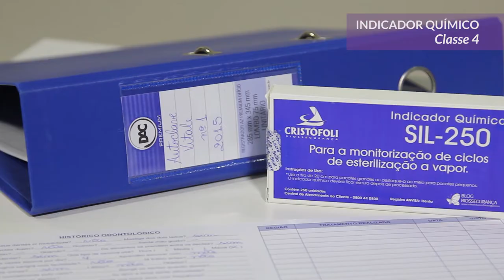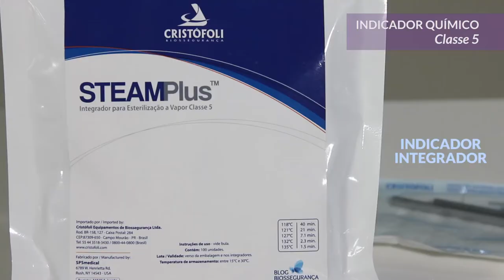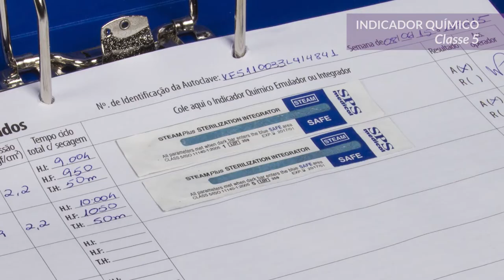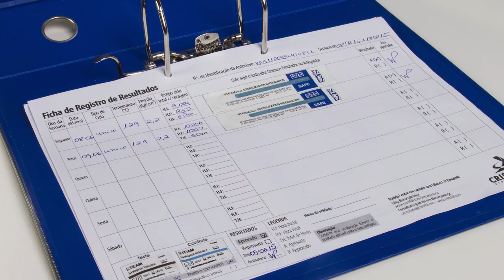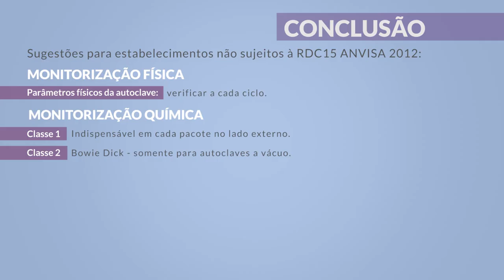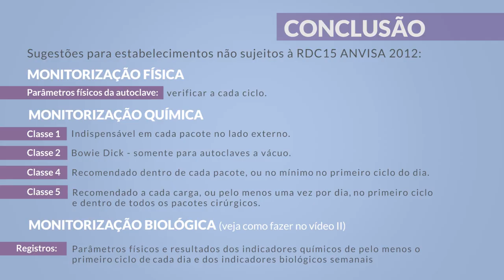Monitoramento da Esterilização em Autoclaves - Parte I - Monitoramento Físico e Químico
O vídeo Monitoramento da Esterilização em Autoclaves - Parte I, produzido pela Cristófoli Biossegurança é uma aula com a consultora Liliana Donatelli que demonstra como fazer o Monitoramento Físico e também como utilizar corretamente Indicadores Químicos de diferentes classes: 1, 2, 4 , 5 e 6. É um passo a passo completo para que você possa realizar com segurança o  Monitoramento Químico e Físico na sua autoclave, incluindo a periodicidade e registro.

Legendas: Português, Inglês e Espanhol.

Marcação do tempo:

0:00 – Finalidade do Monitoramento da Esterilização
0:42 – Monitoramento Físico
1:14 – Monitoramento Químico – Classes dos Indicadores Químicos
1:28 – Indicador Químico Classe 1 (Indicador de processo/pacote)
2:18 – Indicador Químico Classe 2 (Bowie & Dick)
2:30 – Indicador Químico Classe 4 (SIL-250)
3:14 – Indicador Químico Classe 5 (SteamPlus)
4:36 – Indicador Químico Classe 6 – Emuladores (TST)
4:48 – Registros do Monitoramento da Esterilização
6:29 – Conclusão
7:04 – RDC 15 – ANVISA – Abrangência
7:09 – Contato

Você tem dúvidas sobre como fazer o Monitoramento Químico na sua autoclave?

Para complementar a aula sobre Monitoramento da Esterilização, assista ao vídeo Monitoramento da Esterilização em Autoclave - Parte II, que aborda utilização dos Indicadores Biológicos e inclui periodicidade, registro e descarte

Para testar como vai a biossegurança no seu consultório faça o QUIZZ - Biossegurômetro

Esse vídeo tem caráter meramente explicativo, para realizar esse procedimento você deverá utilizar todos os EPI de acordo com a legislação e em ambiente adequado.